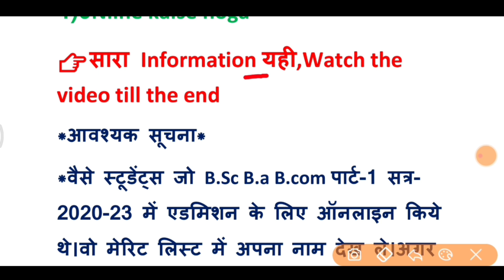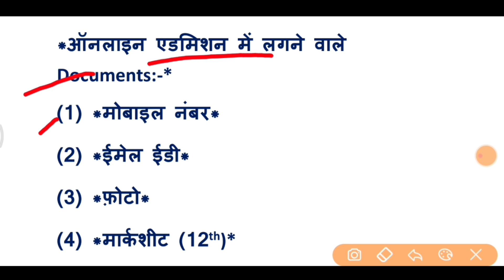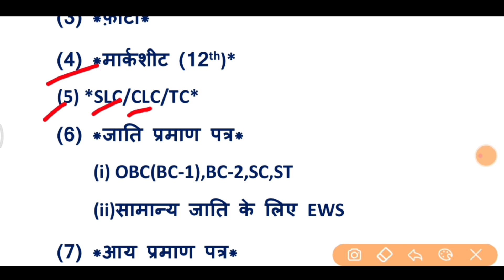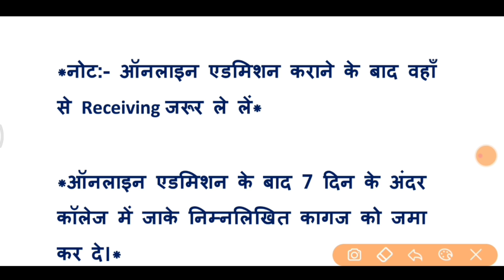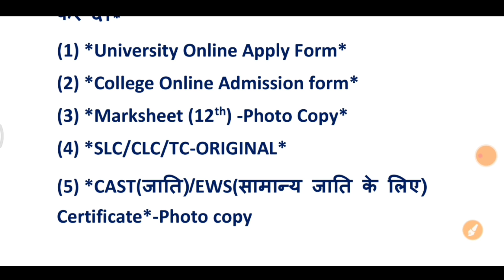BRABU पार्ट-1 Ug 1st merit list 2020 जारी | नामांकन पूरी प्रक्रिया Documents, Fee Bihar University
BRABU पार्ट-1 Ug 1st merit list 2020 जारी हुआ आज जल्दी देखो Bihar University 1st merit list 2020

BRABU University  admission documents
Bihar University mein admission ke liye kaun sa documents lagega
kaun sa documents lagega Bihar University 2020
Bihar University admission fees
Bihar University 2020 admission Documents
b r a b u part 1 admission documents
Bihar University BA BSc BCom admission documents 2020
Bihar University BA a admission documents
Bihar University BA BSc BCom admission fee 2020
Bihar University  admission BA BSc BCom documents fee
all documents of admission in Bihar University 2020
Bihar University mein admission ke liye Kitna rupya lagega
Bihar University part 1 admission fee documents full process
kaun sa kagjat lagega admission ke liye Bihar University 2020

brabu 1st merit list 2020 : मेरिट लिस्ट date जारी | bihar university merit | brabu first merit list

Tags...

BRABU_Graduation_(UG)_Admission_Online_Form2020_23

brabu ug merit list kaise check kare,ho